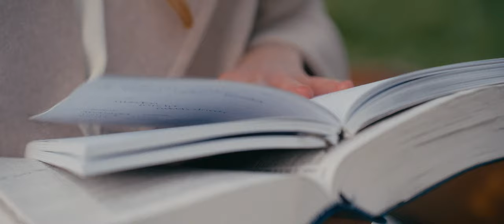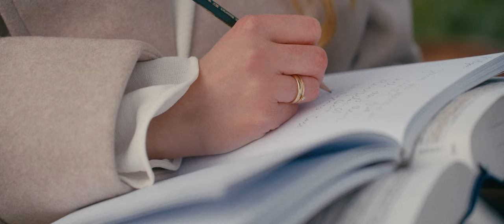Albumtrailer - Verheißungsvoll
Ich freue mich euch mein erstes Album vorstellen zu dürfen. Ich bete, dass die Lieder vielen Ermutigung und Kraft geben.